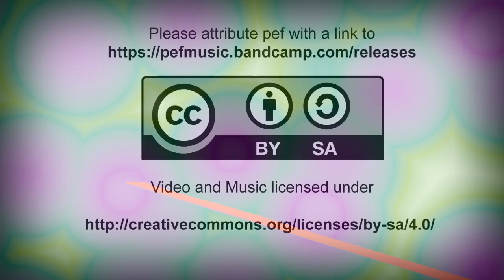Breathe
Not ever to be confused with the Floyd song.